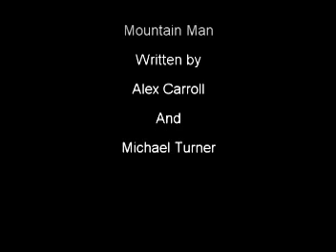Mountain Man.mpg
A song about taking your woman and your Jeep up in the Mountains.